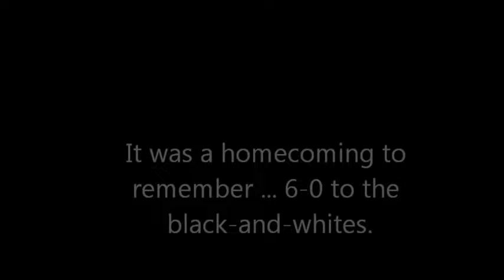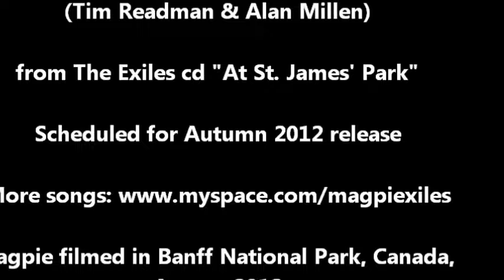It's A Grand Day To Be A Magpie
The Exiles invoked the spirit of George Formby to celebrate the 2nd anniversary of Newcastle United's return to their premiership. In their first home game of the 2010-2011 season the Magpies thumped Aston Villa 6-0 in front of 43,500 delighted fans. This music-hall flavoured song tells the story of that memorable day, with a little help from a feathered friend doing a spot of Geordie dancing in Banff National Park.